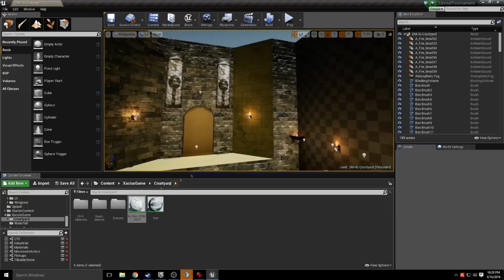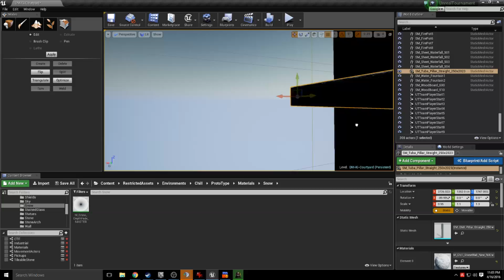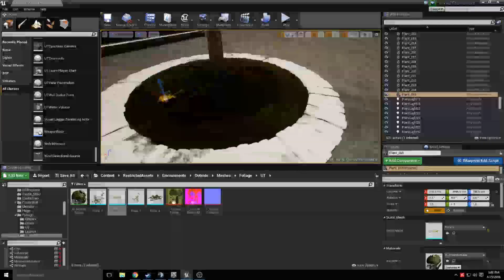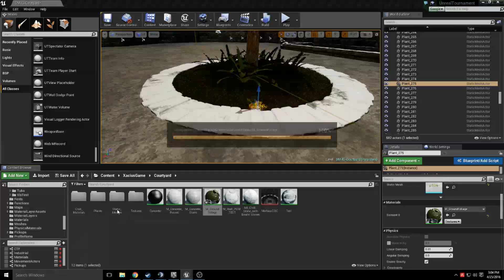Final courtyard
My introduction to map design in UE4.  A simple IG map utilizing static meshes from Chill and Tuba.